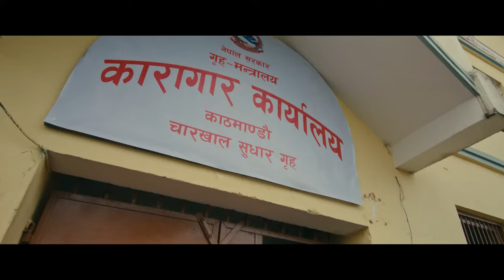CHHAKKA PANJA 4 || Movie 2023 || Deepak, Dipaa, Kedar, Buddhi, Benisha, Raj, Nirmal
AAMA SARASWOTI MOVIES & IME Present

In Cinemas: फाल्गुन १९ || March 03

Movie Details:

Movie: Chhakka Panja 4
Digital Rights: OSR Digital
Cast: Deepak Raj Giri, Dipaa Shree Niroula, Nirmal Sharma, Kedar Prasad Ghimire, Buddhi Tamang, Raj Acharya, Bedana Rai, Sushma Niraula, Neer Shah, Sabin Bastola, Benisha Hamal, Ramesh Budhathoki, Malina Joshi, Loonibha Tuladhar, Anurag Kunwar, Parikshya Limbu, Shishir Wangdel
Featuring: Swastima Khadka
Re-Recording: Manoj Rajbahak
Sound Design / Mixing: Sunay Man Shrestha (Busybee Entertainment)
Makeup: Shradha Maskey
Edit: Nimesh Shrestha
Trailer Editor: Bipin Malla
Asst. Edit: Ankit Khan Thakuri
Color Correction: Kapil Parajuli
Production Designer: Keshav Neupane
Poster: Ideal Designers
Motion Graphics: Gautam Raj Khadka
Makeup Assistant: Ritu Chantyal, Sudip Pokhrel, Shreya Shakya
Lyrics: Rajendra Thapa, Shankar Adhikari "Ghayal"
Arrange: Udayaraj Ppudel, Babul Giri
Choreographer: Kabiraj Gahatraj
DOP: Narendra Mainali / Man Krishna Maharjan
Action: Roshan Shrestha
Story/Writer: Deepakraj Giri
Post Production: Aslesha Busybee
Chief Assistant Director: Maheshwor Baral
2nd AD: Ram Babu Khadka
Art : Manik Pakhrin
Costume  Designer - Sunita Shrestha
Online Backup: Ranjita Giri
Assistant Directors: Yushav Gautam, Nabin Awasthi, Prasiddha Giree
Production Manager : Sakar Mahat
Production Assistant : Raju Regmi Magar/ Rohan Bajgain
DOP: Narendra Mainali
Assistant Cinematographer: Nishant Bashnet/ Bibek
Location Sound: Diamond Acharya / Sagar Ghimire
Online Editor: Nakul Khadka / Ankit Khan Thakuri
Makeup: Shraddha Maskey
Hair: Saraswati  Shrestha
Producers: Dipendra Khaniya, Kesav Neupane
Executive Producers: Kedar Prasad Ghimire, Nirmal Sharma
Distribution: Byankentesh, Mata Pathivara Films
Director: Hem Raj BC